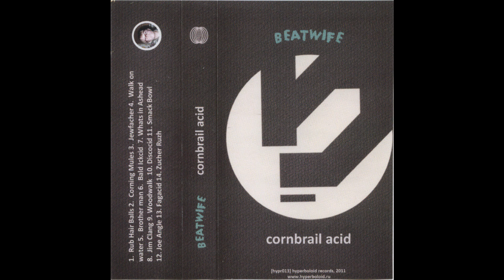Beatwife - Suger Rush MAX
Digital version of the cassette only track Zucher Ruzh of the Cornbrail Acid album